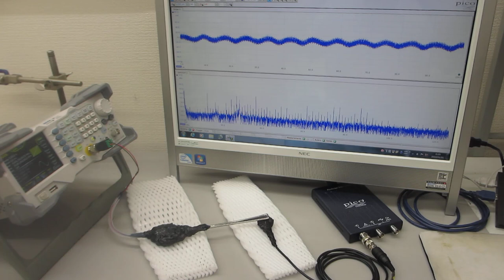共振現象と非線形現象を制御可能にする超音波発振制御プローブ（超音波システム研究所）